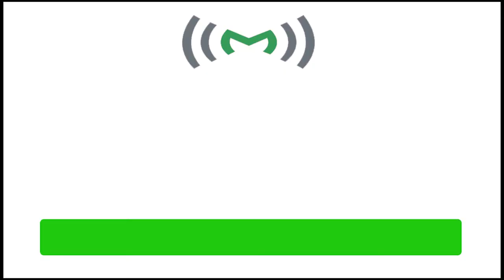Pazhakulam Maaxus | 2D to 3D Visualization